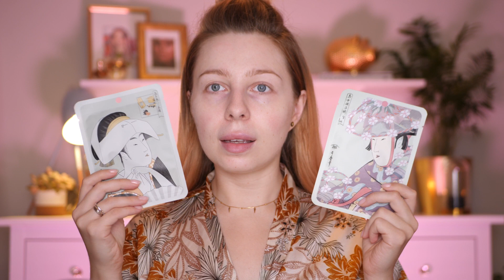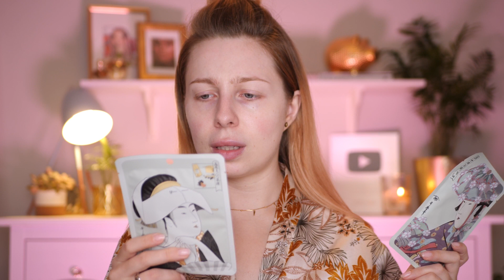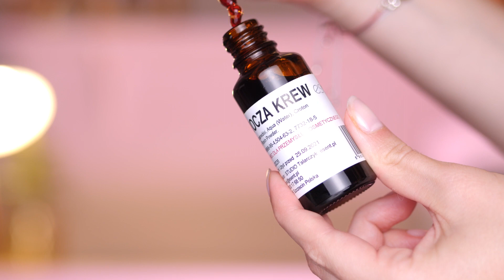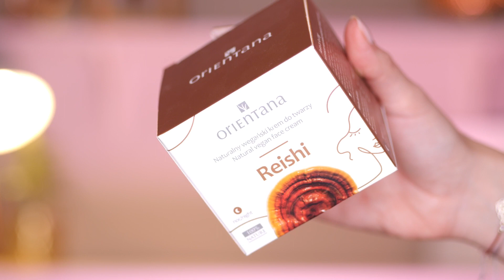CHAT pielęgnacja którą WARTO ZNAĆ 🤩 HAUL RABATOWY ekobieca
Mój eBook ❤️ DiM Studio Influencer

PROMOCJA eBooka z 89zł na 59zł do końca września!!!

Akcja pielęgnacja - edycja jesienna
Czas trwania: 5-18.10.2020